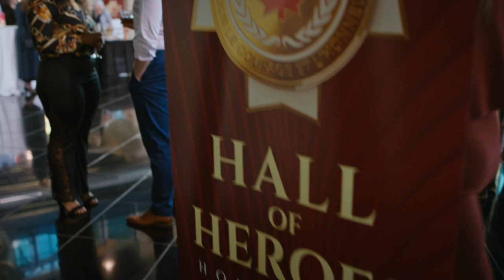John Reardon introduces a special clip from Hudson & Rex | Capital Punishment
Hudson & Rex star John Reardon, who plays Detective Charlie Hudson on the series, introduces a special clip from the new episode, Capital Punishment. The special episode was filmed in Hamilton, Ontario.

Synopsis: Charlie and Rex receive an award for their heroism but when Rex is poisoned at the event, Charlie and the team discover extremists are bent on silencing one of the other recipients.

Hudson & Rex airs Thursday at 8/7c on @citytv or stream it on Citytv Now.

Follow Andrew Powell...